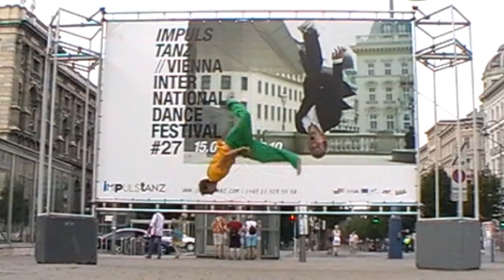Sascha Cionn Hauser 2010